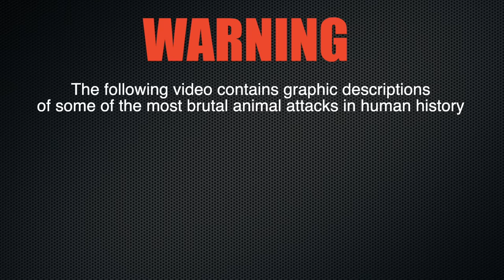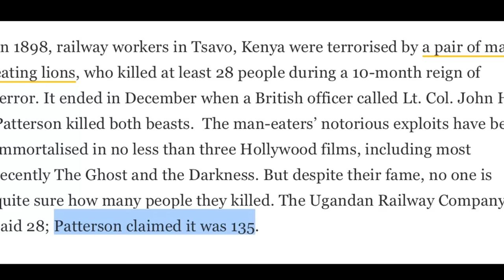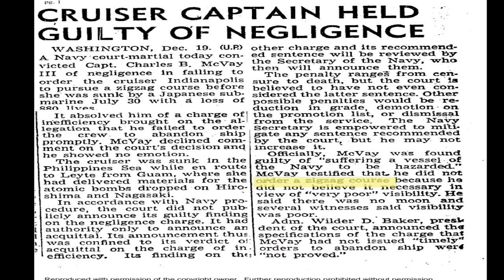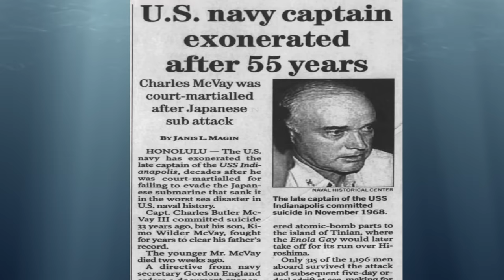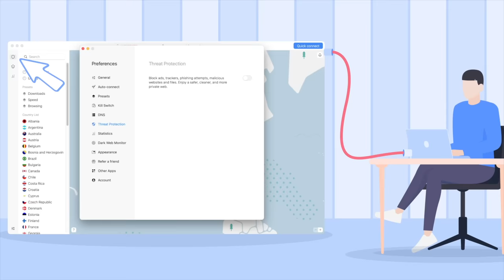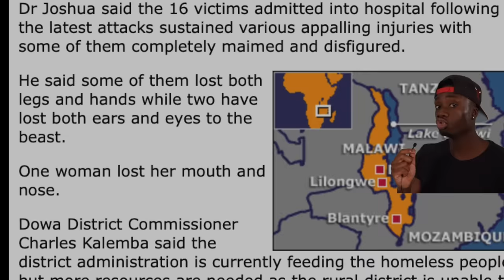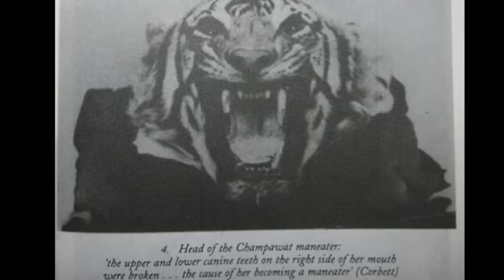When Animals Become Serial Killers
and get +4 months free. Try it risk-free thanks to their money-back guarantee!

CO.AG Music: Sinister Dark Ambient music

My book on 100 deadly animals⬇️⬇️